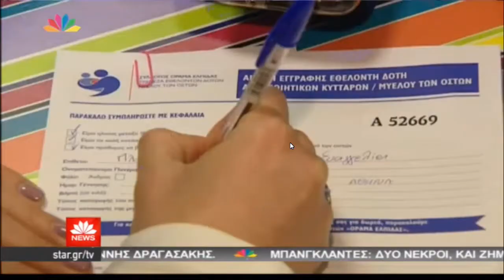Βράβευση Δήμου Φαρσάλων από το Όραμα Ελπίδας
"Συνάντηση Ελπίδας και Ζωής" πραγματοποίησε στην Αθήνα στις 30 Μαΐου, η Πρέσβης Καλής Θελήσεως της UNESCO και Πρόεδρος του Συλλόγου "ΟΡΑΜΑ ΕΛΠΙΔΑΣ", κυρία Μαριάννα Β. Βαρδινογιάννη με τα συνεργαζόμενα Κέντρα, Φορείς, Εταιρείες και Εθελοντές Δράσης απ' όλη την Ελλάδα.